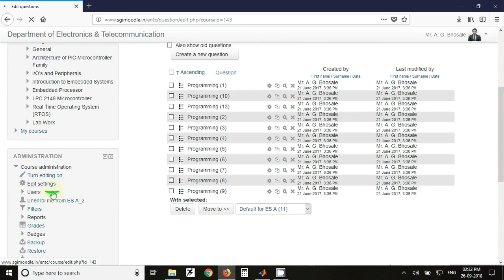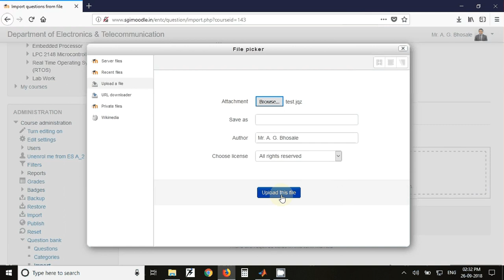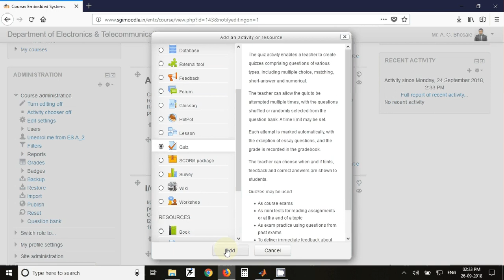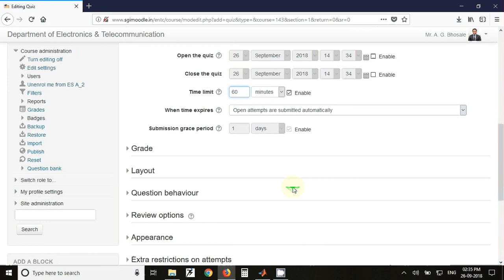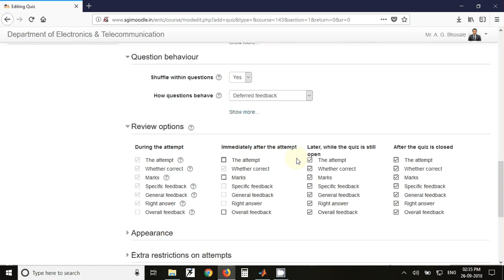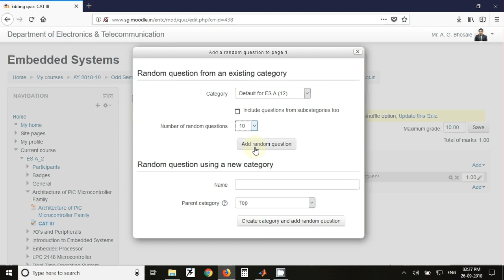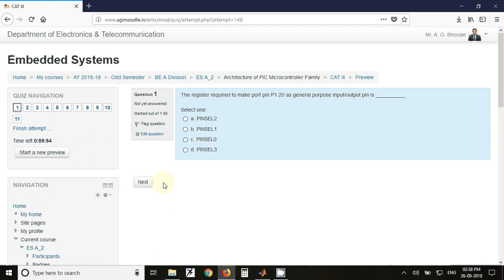How to import questions on MOODLE server from HotPotatoes file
This video shows How to import questions on MOODLE server from HotPotatoes file.